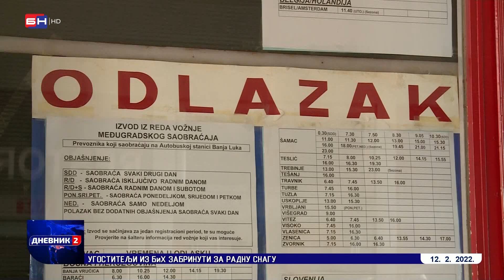Oko 200 000 mladih, starijih od 30 godina, živi sa roditeljima (BN TV 2022) HD